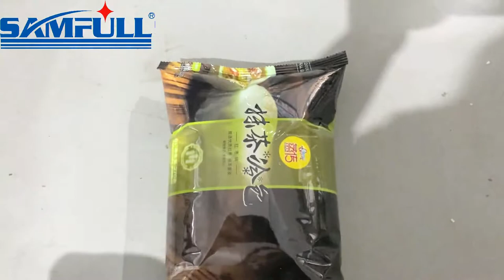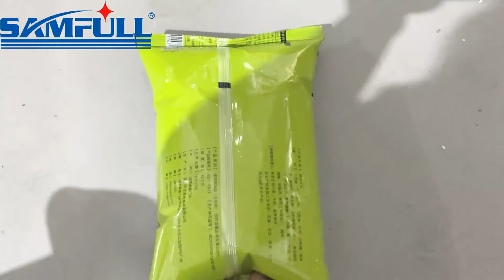Automatic 1kg 2kg 5kg 1-10kg rice weighing packing machine, 4 head linear weigher packaging machine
WeChat: Samfull-Ivy